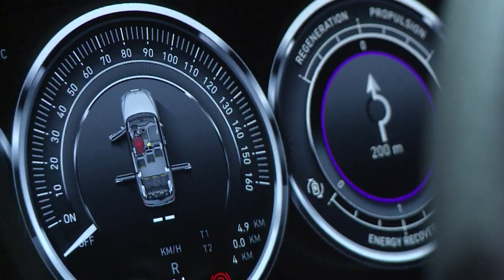Elektrotaxis auf der IAA 2017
Die London Taxi Company zeigt auf der IAA die nahe Zukunft des Taxigeschäfts. Die Grundidee ist, dass in den Innenstädten der Druck auf die Emissionen immer größer wird. mehr IAA-Videos